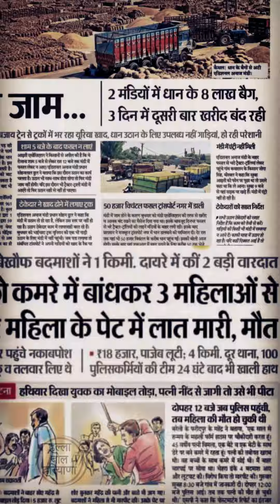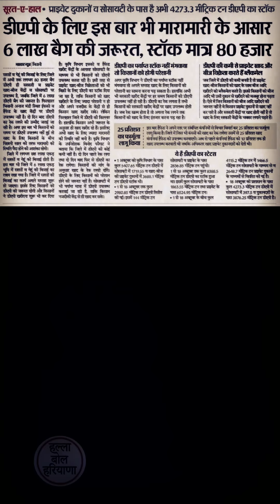सरकारी काम काज ठप्प है || हरियाणा की जनता त्रस्त है